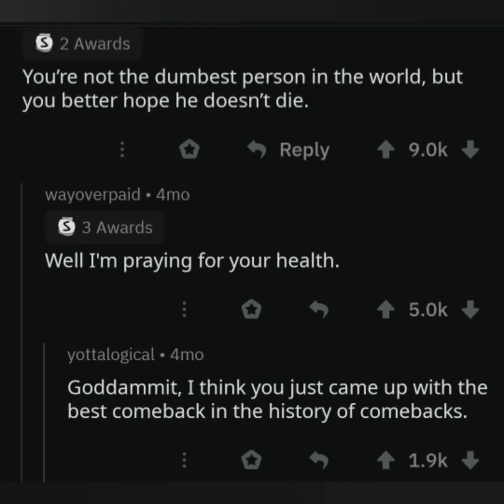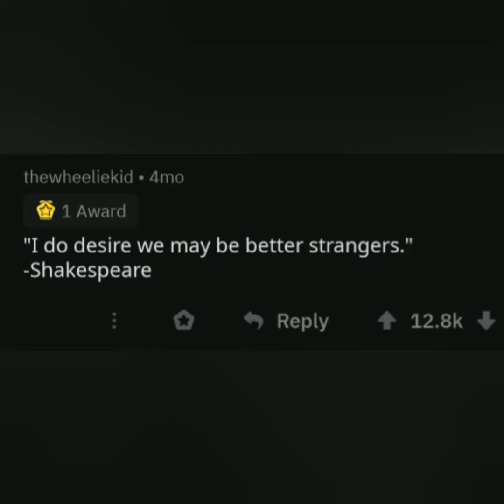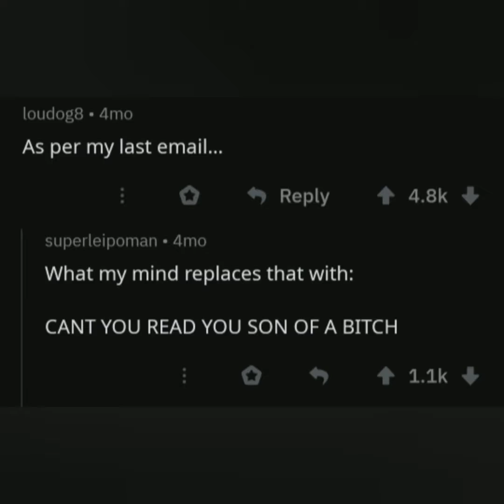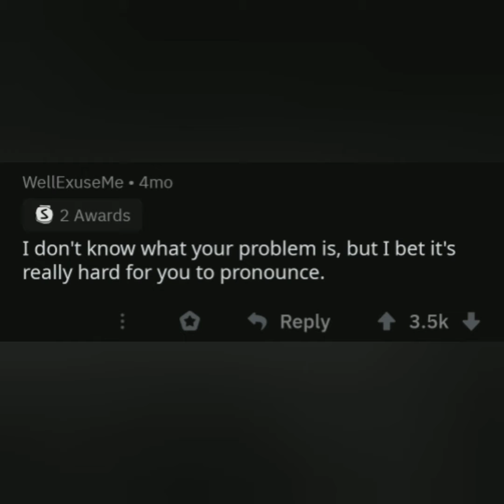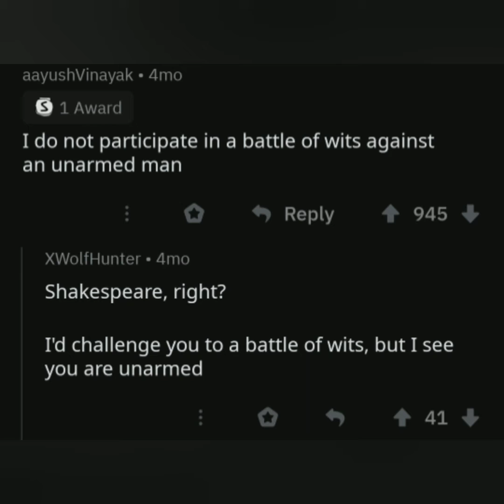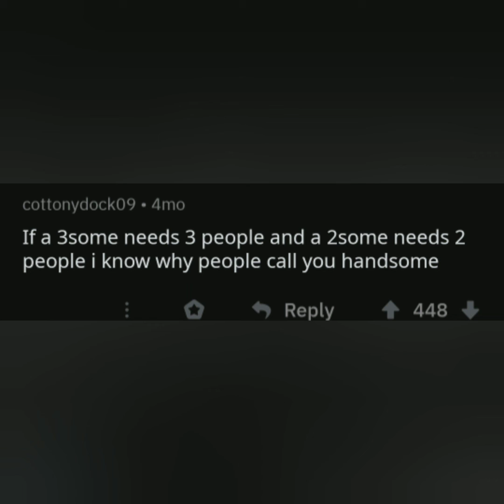What insults make you sound classy and intelligent? (r/AskReddit?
Redditors tell us insults that they believe make you sound classy and intelligent.